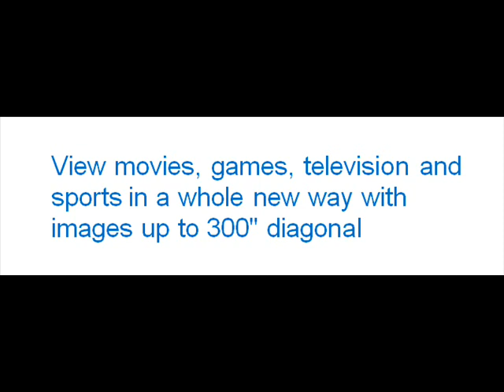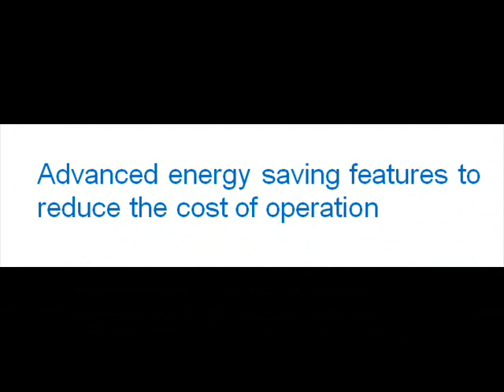Short Throw Projector for Large Image in Tight Space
for a more short throw projector review, special price and best deals of short throw projector. The Optoma H180X short throw projector will transform any room into an entertainment room.
Compact in size and compatible with the latest 3D Blu-Ray players, streaming video set-top boxes and gaming consoles, the Optoma H180X  short throw projector will be ready to take the action wherever you go.
Designed for maximum video performance and ease of use, the Optoma H180X short throw projector features the latest Optoma Eco+ technology for ultra long lamp life, HDMI 1.4a for maximum connectivity, built-in 2-Watt speaker and whisper quiet operation to keep you on top of the action.